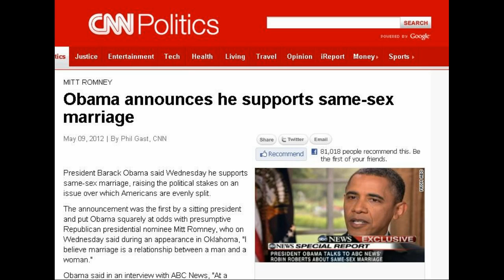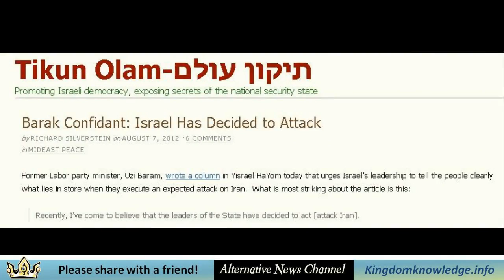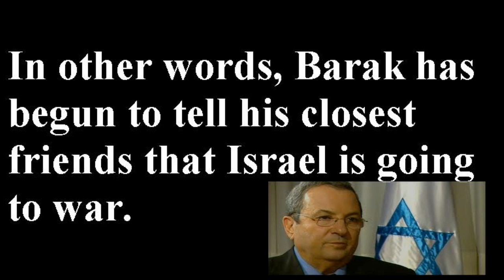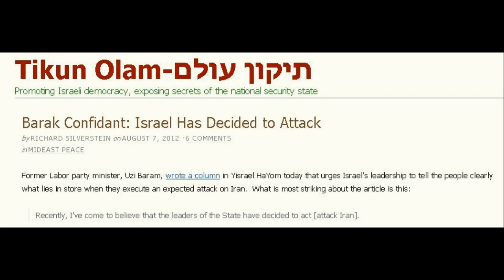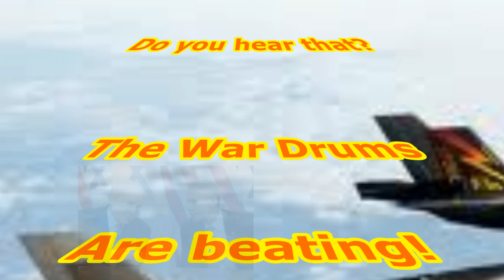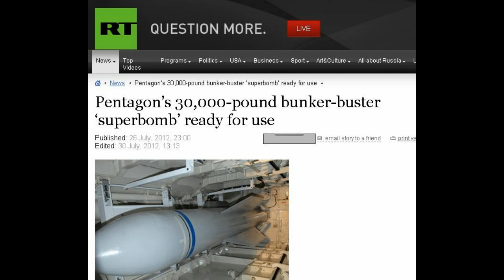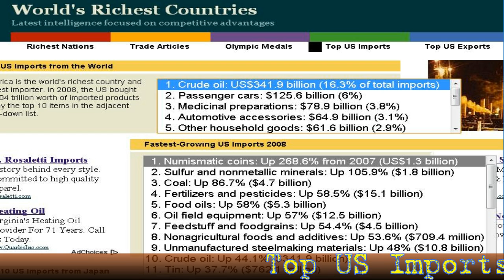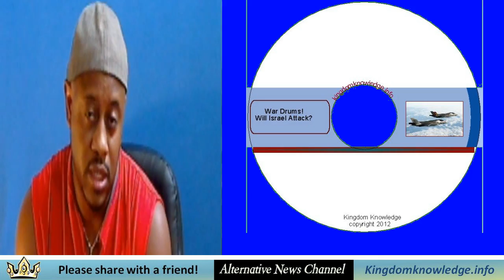War Drums: Will Israel Attack?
***KK PRODUCTS***